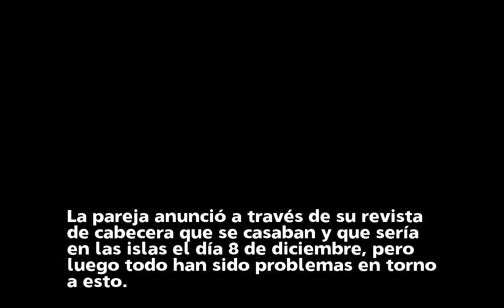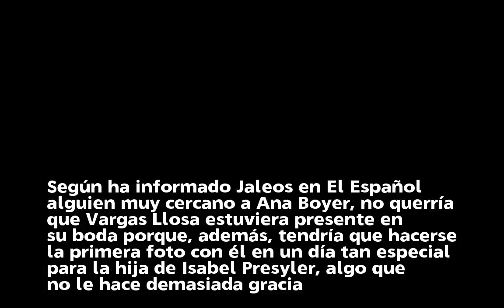Ana Boyer no quiere que Mario Vargas Llosa vaya a su boda